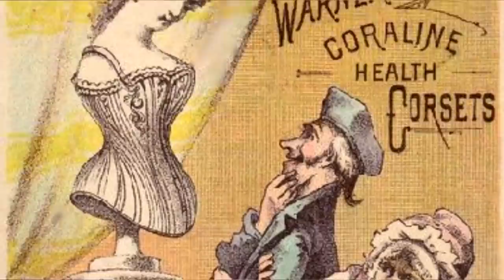The Long History of "You're Not Ugly, You're Just Poor" [RANT]